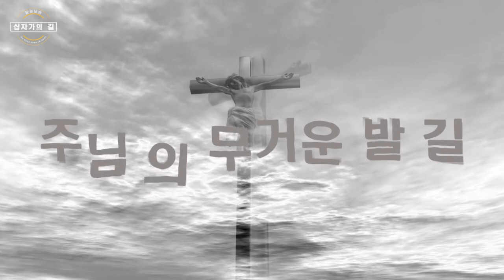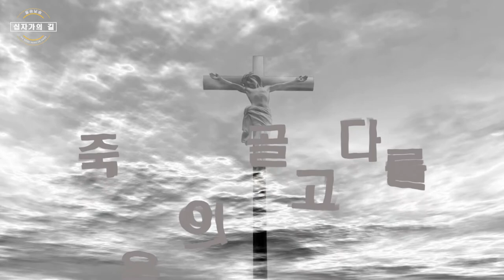[들숨날숨 찬양] 십자가의 길(vocal low)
[들숨날숨 찬양] 십자가의 길
김석균 작사작곡
song by park seon ho
video edit  by park seon ho